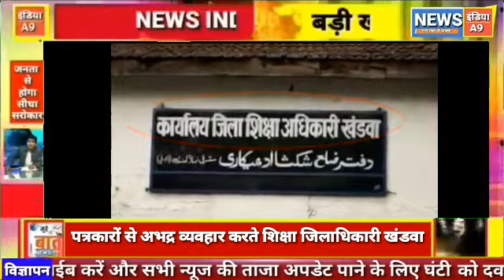पत्रकारों के साथ अभद्र व्यवहार करते खंडवा के शिक्षा जिला अधिकारी